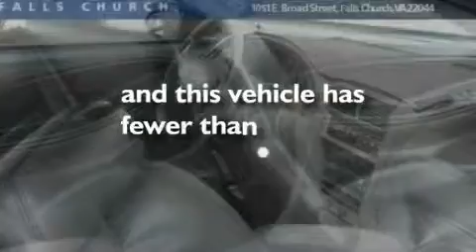2002 FORD MUSTANG VA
We have been honored to serve the  VA area , we promise that your experience at our dealership will exceed your expectations !

 Year : 2002
 Make : FORD
 Model : MUSTANG
 Engine : 4.6L V8
 Trans . : AUTO 6SPD
 Exterior : MINERAL GRAY METALLIC
 Miles : 66,724
 Interior : DARK CHARCOAL
 Stock : P19253

 Koons Ford Inc.
 KoonsFord1

 1051 East Broad St
  , VA 22044